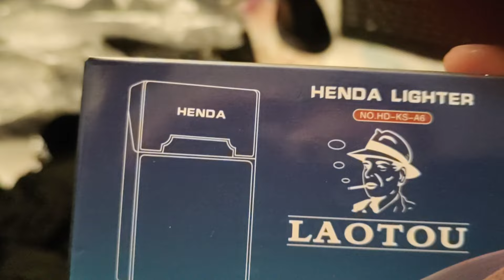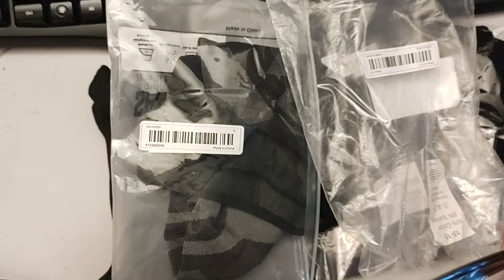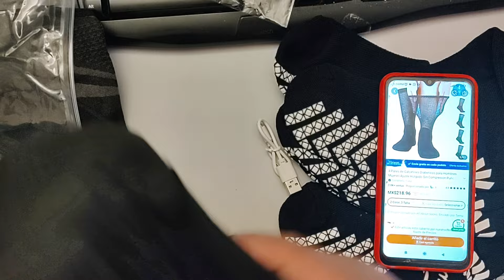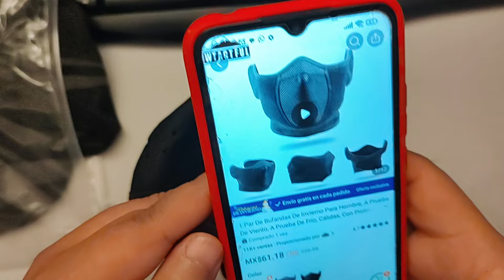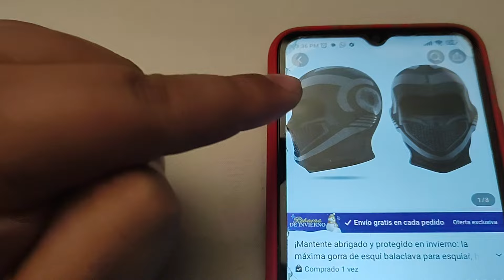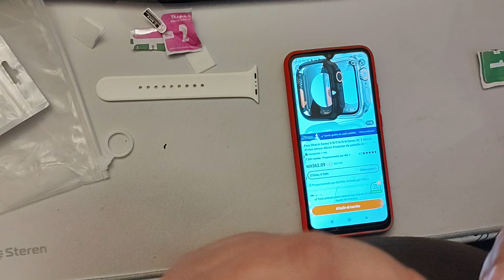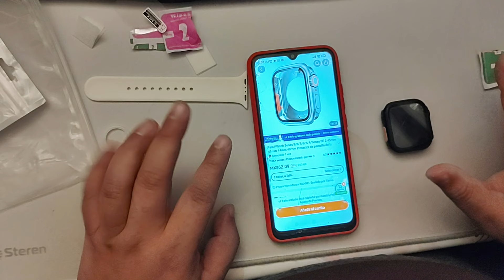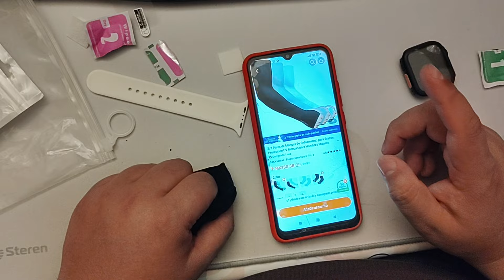Temu: Pedido de muchas chácharas !!! 8 productos y mucho texto :V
-OJO CON NO METER TU TARJETA DIRECTAMENTE !! por precaución!
- Minuto para cada mercancía al final de la descripción,
Pues cai presa del virus temu y su mercadotecnia rapaz xD, pedí varias cosas con "descuento" y con un bono de 300 pesos, realmente pedí puras chácharas que por lo general no compraría ya que son accesorios mas que un objeto de uso cotidiano.
-Llego rapido dentro del tiempo que estimaban
-Llego en buen estado aunque el empaque deja mucho que desear pero personalmente pienso que esta bien ahorrarse esa basura al final.
-La mayoría de los productos dentro del estándar medio de calidad
Pueden buscar por codigo de producto alado de cada concepto

- 3:05 Estuche de cigarros +Encendedor  Eléctrico (Descontinuado T__T)
- 5:30 1 par de guantes cálidos a prueba de viento UB23260
- 9:37 2/3 Pares de Mangas de Enfriamiento para Brazos UT12829
- 13:17 4 Pares de Calcetines Diabéticos para Hombres Mujeres YQ26331
- 16:05 3 Pares de Calcetines Diabéticos, Calcetines de Bambú AR38035
- 18:16 1 Par De Bufandas De Invierno Para Hombre PX03149 (no son par XD)
- 20:45 ¡Mantente abrigado y protegido en invierno: la máxima gorra de esquí TT04385
- 26:45 Para IWatch Series 9/8/7/6/5/4/Series SE 2 45mm TK31717

-37:50 Resumen 1 por 1